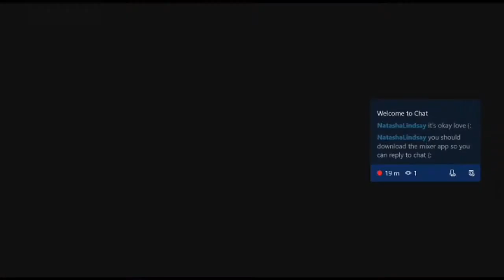Dead Island Definitive Edition Dead Island Episode 52